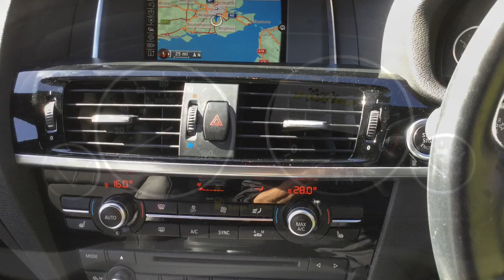Used cars at Taylors Pitstop Garage, nr Crawley West Sussex